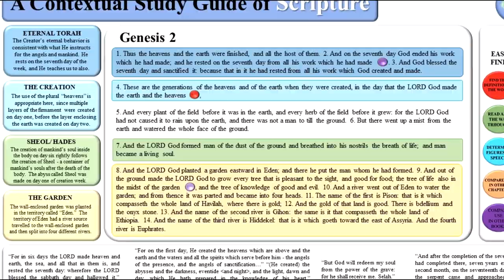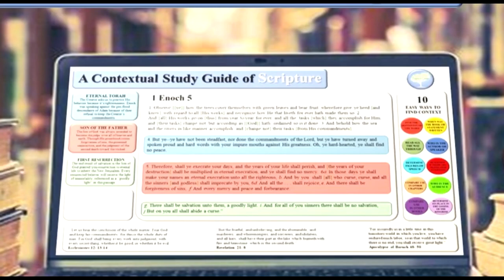Dispensation Theology Destroys The Walk of So Many Good-hearted Believers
Confused Pastor Teaches Against His Own Behavior

1. You will get early pdf access to the Biblical books as they're completed for the next 12 months.

2. We have an ongoing Facebook fundraiser for the project for small or large one-time donations.

Please make personal check payable to Sean and Lindsey Griffin at

Milk & Meat Livestream! 2021.